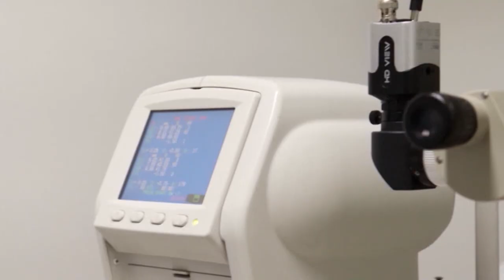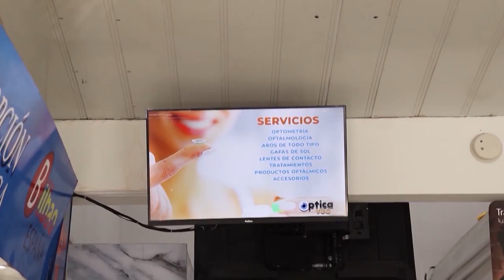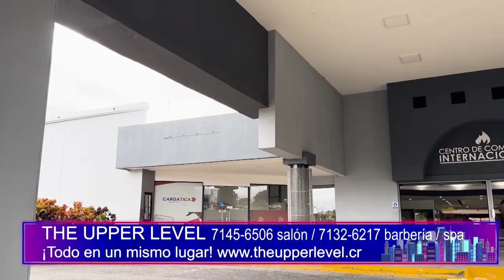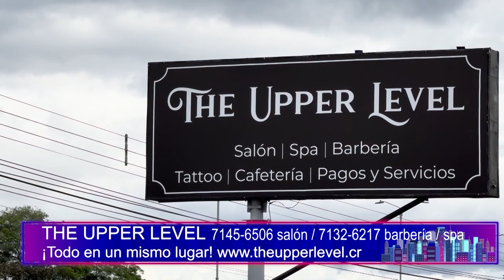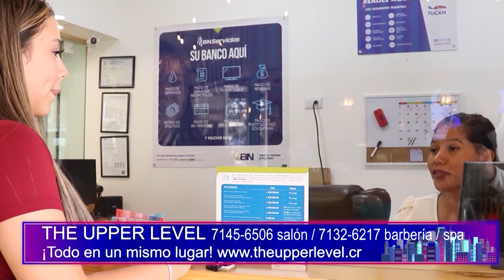youtube video #-FEHfnHUjOA